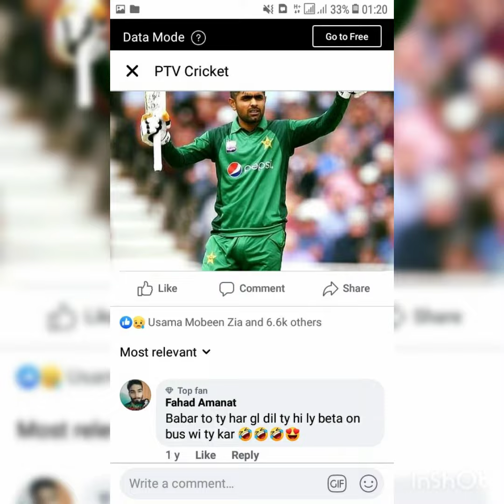kaya bana match ka pak vs Eng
A maiden T20I fifty for Tom Banton 👏
A maiden international fifty for Tom Banton 👏

A few more of those to come you'd think...
Babar Azam - "I saw people and other big cricketers saying to kick me out of team, I just want to say one last thing that if people aren't happy with my performance, I am ready to quit Pakistan team." 😭💔